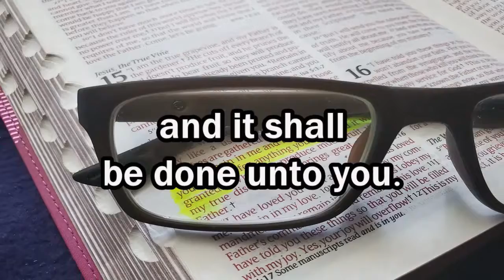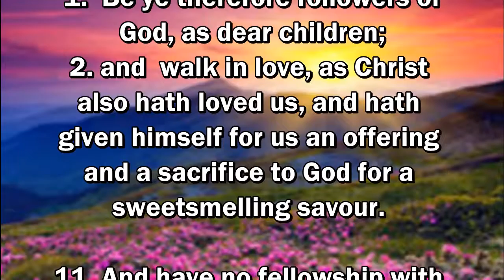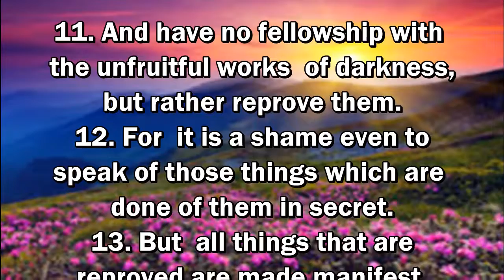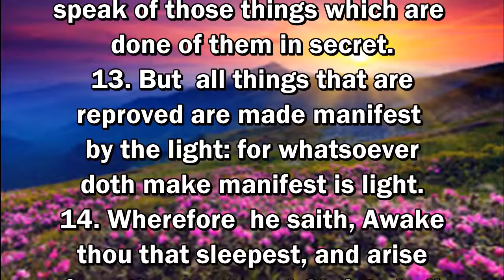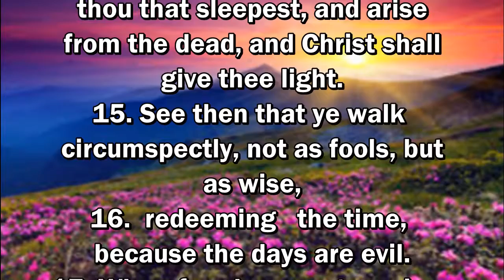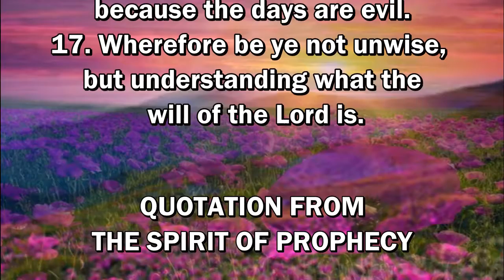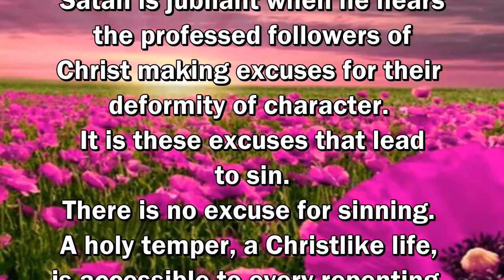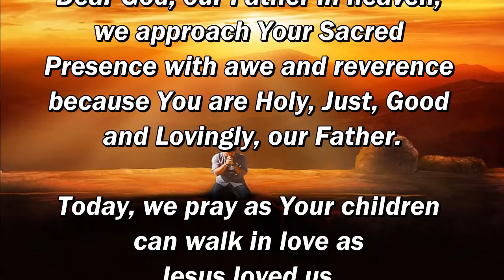Daily, Abiding in Jesus Christ by Cristuto Genobaga July 8, 2020